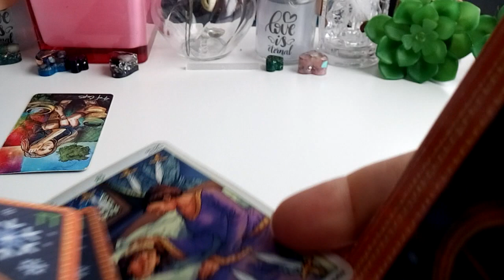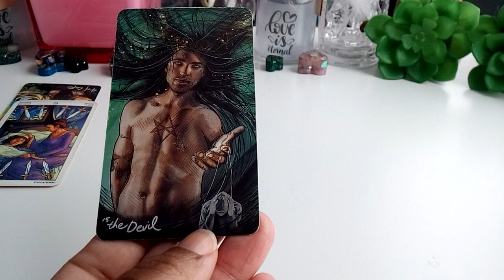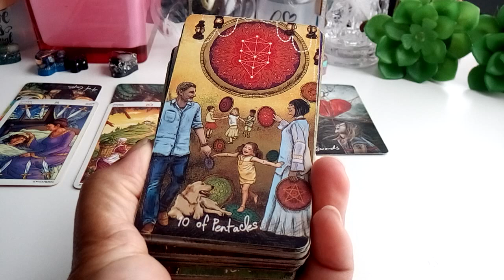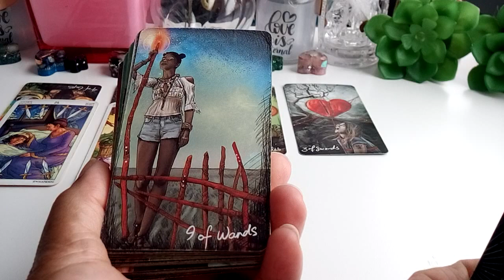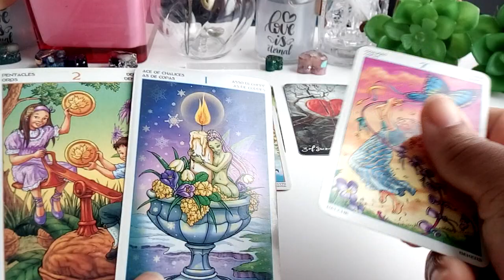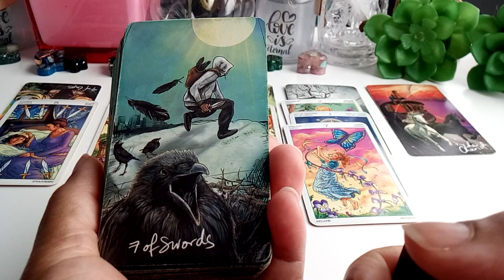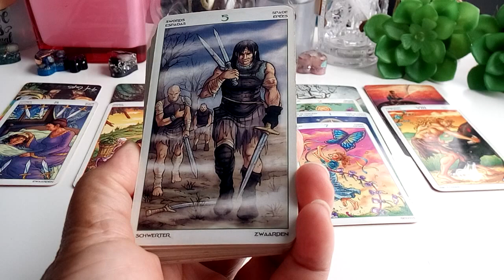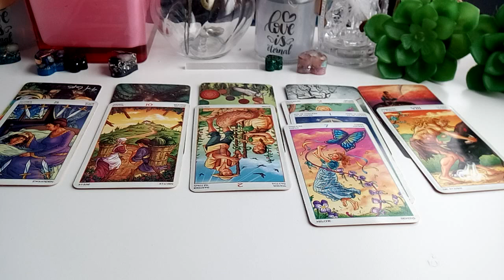Fighting Their Way Back To You - Breaking Free From Their Cage